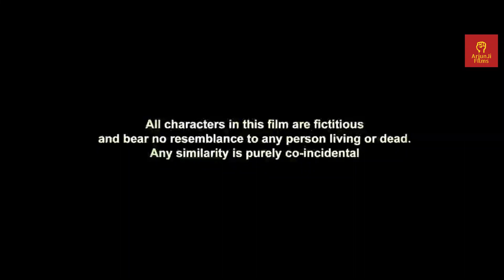Bhool Bhulaiyaa (Full Movie) Akshay Kumar, Vidya Balan, Shiney A, Paresh R, Priyadarshan | BhushanK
Listen to Bhool Bhulaiyaa 2 Title Track:    • Bhool Bhulaiyaa 2...

Gulshan Kumar & T-Series Presents Bollywood movie "Bhool Bhulaiyaa" featuring Akshay Kumar, Vidya Balan, Ameesha Patel and Shiney Ahuja in pivotal roles with Paresh Rawal and Rajpal Yadav in supporting roles. Directed by Priyadarshan, produced by Bhushan Kumar and Krishan Kumar, composed by Pritam, lyrics are penned by Sameer.

Movie Credits:
Movie Name: Bhool Bhulaiyaa
Artists: Akshay Kumar, Vidya Balan, Ameesha Patel, Shiney Ahuja, Paresh Rawal, Rajpal Yadav
Produced by Bhushan Kumar and Krishan Kumar
Directed by Priyadarshan
Lyrics: Sameer
Music Label: T-Series